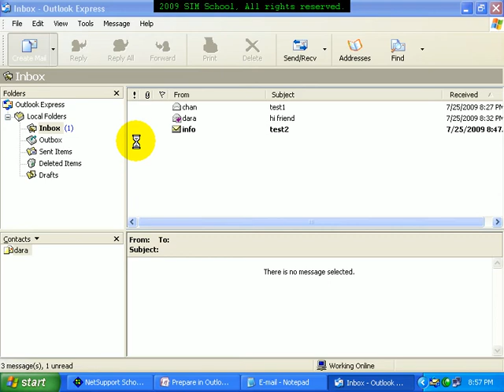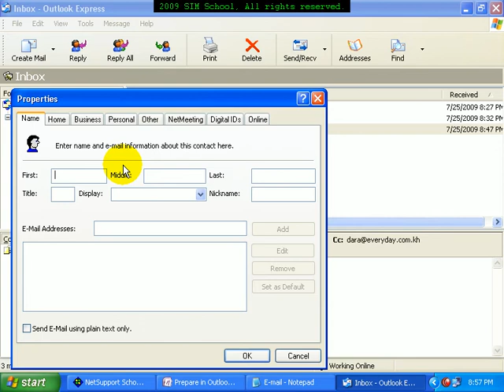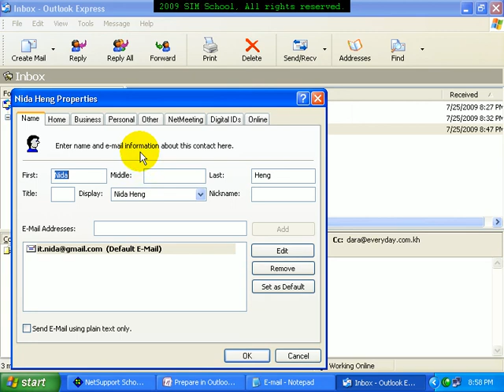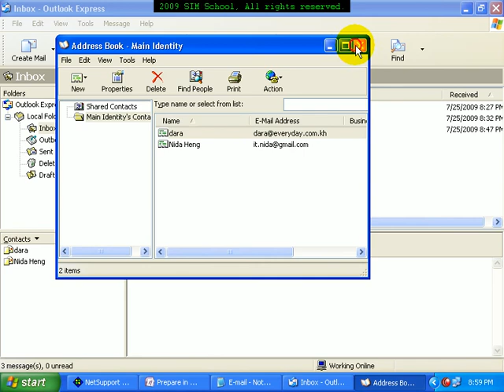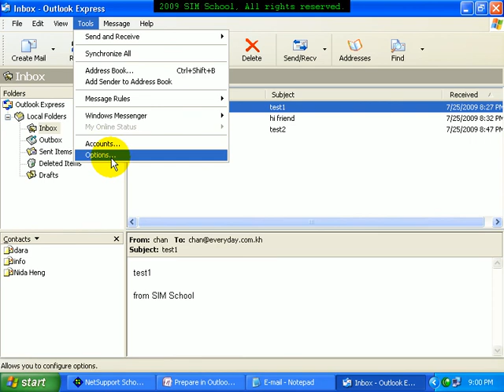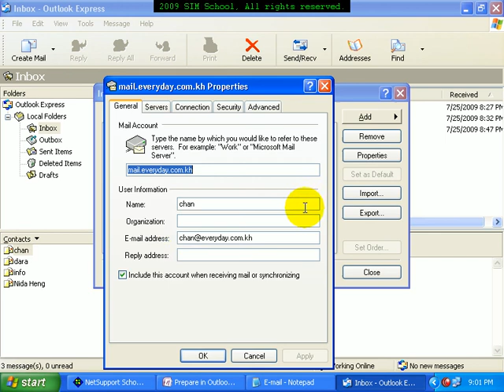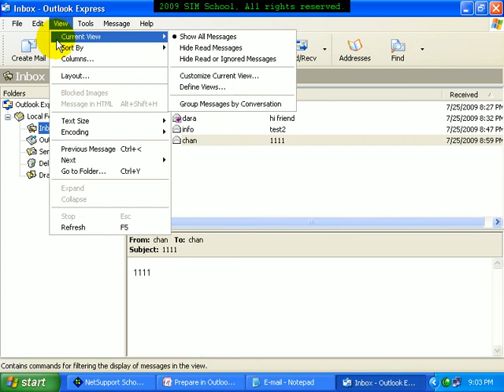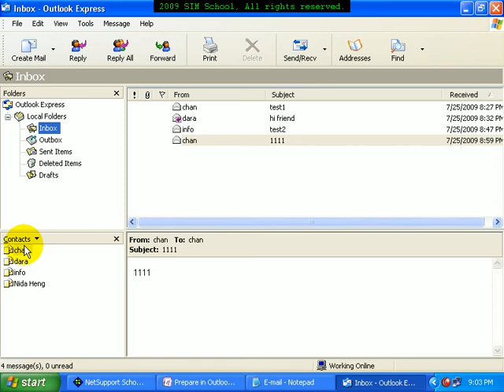Outlook Epress Tutorial: How to Create Address Books or Contacts